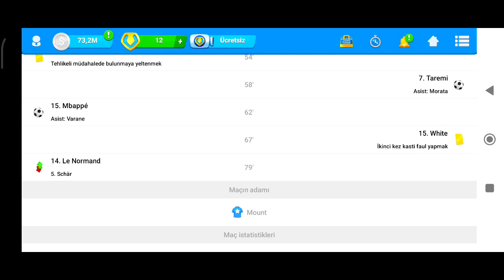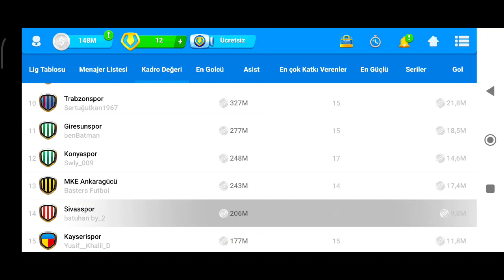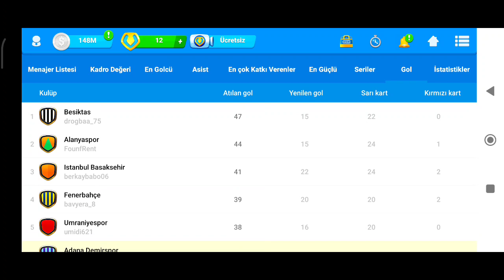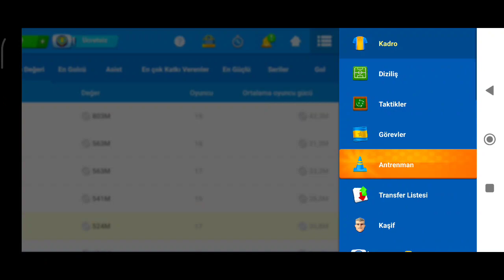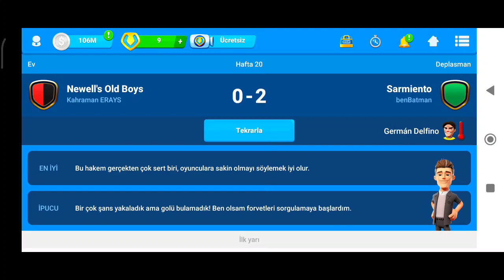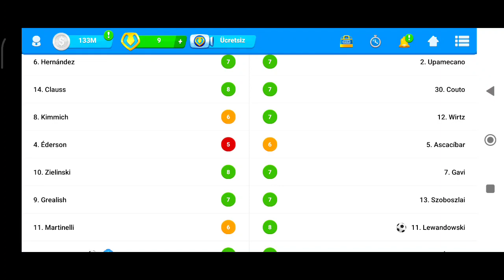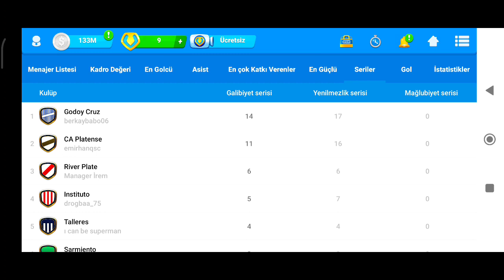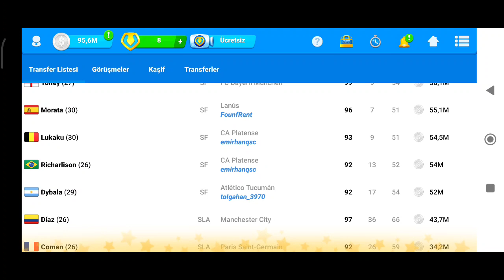BİZİM YÜZÜMÜZ NE ZAMAN GÜLECEK 😓 // GÜNLÜK MAÇLAR #15 OSM 23